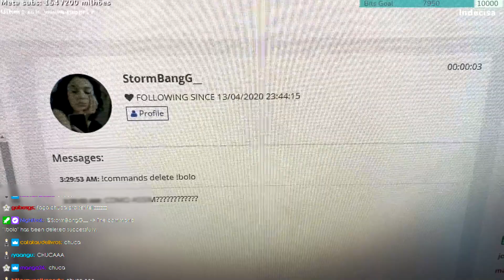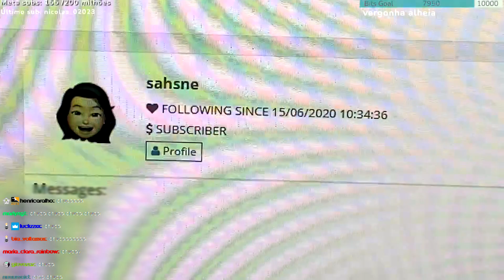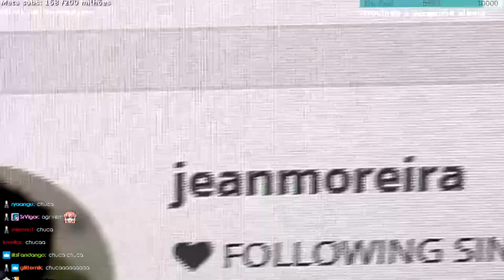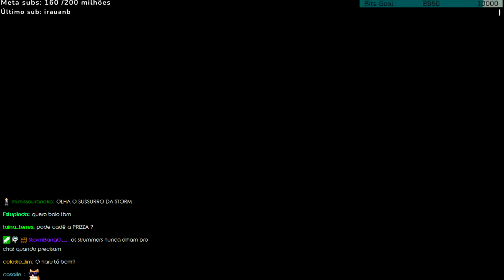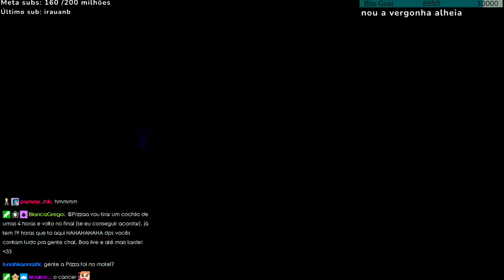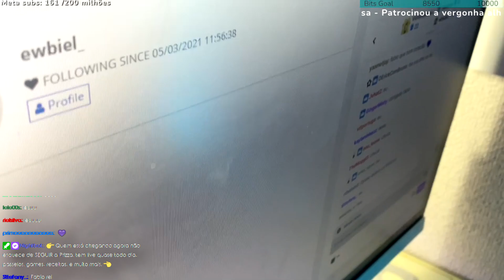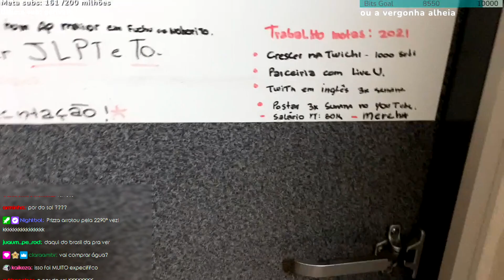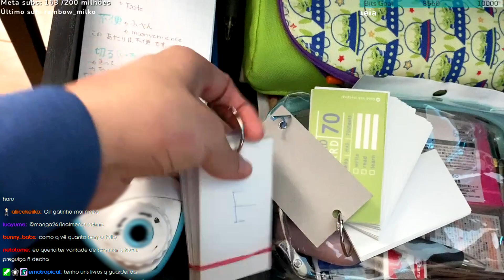Comemoração de 1 ano de LIVES! *Prizza Lives* (Parte 05)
Pra quem quiser acompanhar as minhas lives, é só clicar no link!